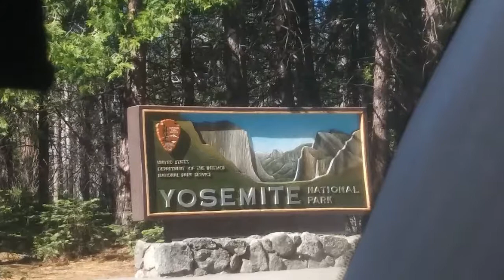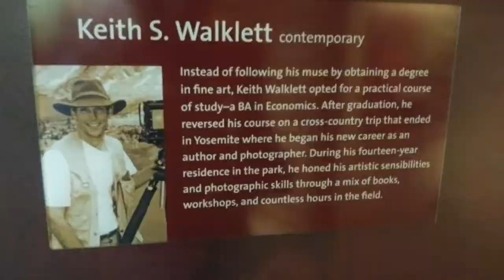Family Camping Trip 2019! Don Pedro Lake Recreation and Yosemite National Park!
Thursday July 11, 2019-Sunday July 14, 2019
We had a great time at the camping trip with my family because I haven't seen them since November 17, 2018 during the wedding. It was a great time and having fun at the camping trip. Sorry for not uploading for 2 months, I was being so advocate. I've just returned uploading videos now. I'll see you guys later. Take care!
A. Perez